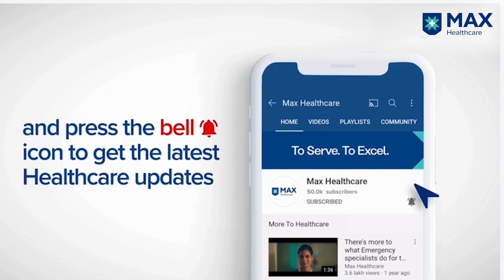Caesarean Delivery for High-Risk Pregnancy │Patient Success Story │Max Hospital, Gurugram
Mrs. Swati suffered from pregnancy-related complications due to multiple fibroids in the lower part of her uterus. At this critical juncture, the patient consulted Dr. Suman Lal, Director, Obstetrics & Gynaecology, Max Hospital, Gurugram, India, who diagnosed and counselled the couple and confirmed the safety of a caesarean delivery. During the surgery, the patient's fibroids were removed as well and her post-op recovery was successful. Today, both the baby and the mother are healthy.

At Max Hospital, Gurugram, India, we are equipped with medically advanced infrastructure and experienced medical personnel for improved treatment procedures.